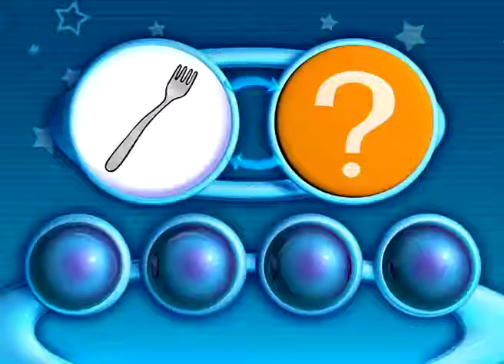Danny & daddy (episode-13)